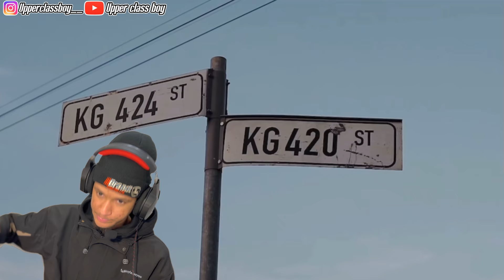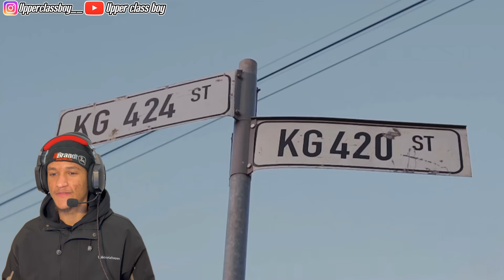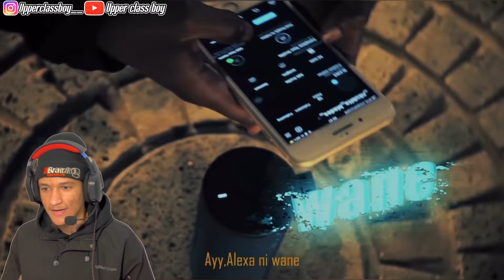WHO IS THE KING OF DRILL IN RWANDA? ft. Upper Class Boy, ISH KEVIN , KENNY K SHOT & MORE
“WHO IS THE KING OF DRILL IN 🇷🇼 RWANDA?”

In this video Upperclassboy reacts to the “KING OF DRILL IN RWANDA ft. ISH KEVIN , KENNY K SHOT & BRUCE THE 1ST & MANY MORE….